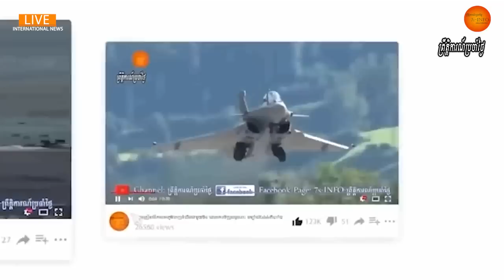អាមេរិកព្រមានប្រើធម៌ក្ដៅប្រឆាំងមេរដ្ឋប្រហារយោធានៅប្រទេសនីហ្សេបើមិនព្រមស្ដារប្រជាធិបតេយ្យឡើងវិញ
A senior US official has held face-to-face talks with Niger's military leaders following last month's coup.Acting Deputy Secretary of State Victoria Nuland said the conversations had been "extremely frank and at times quite difficult".Washington has said the coup can still be ended diplomatically and President Mohamed Bazoum reinstated, but has suspended aid payments in the meantime.